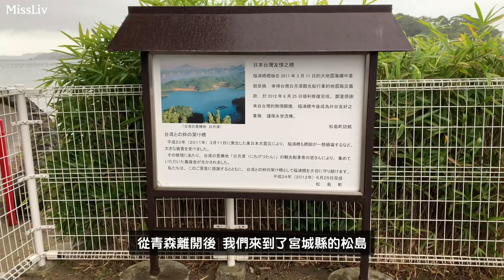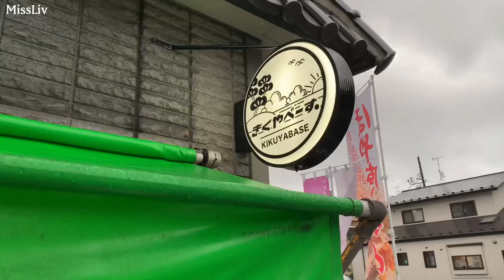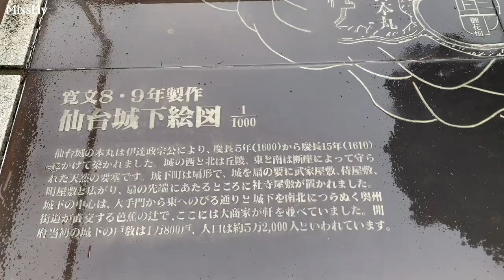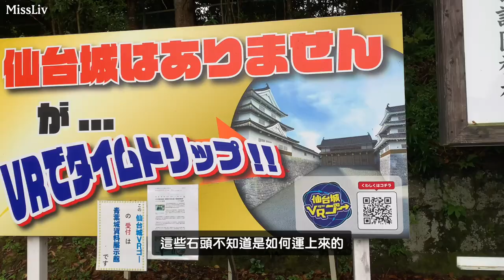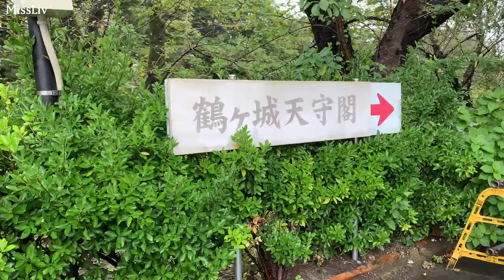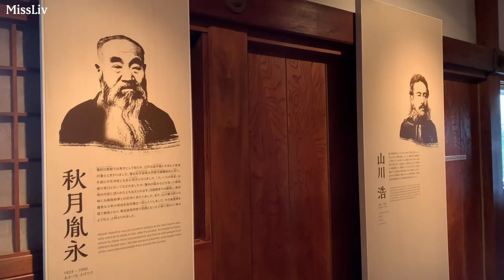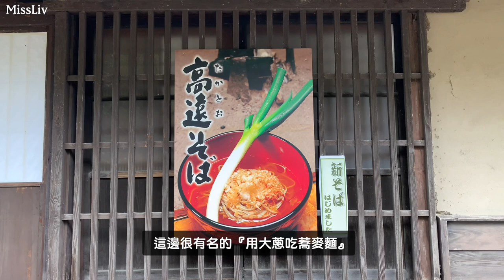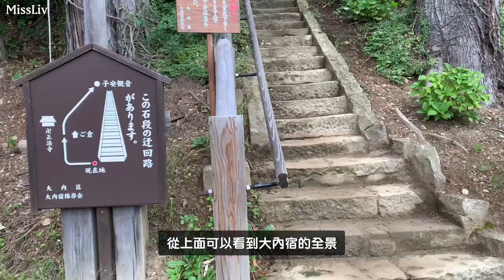【日本東北自駕七天六夜 ep.4】松島 日台友誼之橋｜仙台美食 極厚烤牛舌｜福島 喜多方拉麵 鶴城｜穿越到江戶 大內宿｜Japan Travel Vlog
嗨！大家好，我是目前居住在東京的莉芙Liv。

📍炭火焼き牛たん たんや善治郎 別館
〒980-0021 宮城県仙台市青葉区中央１丁目１−8 杜の都 五橋横丁

📍阿部蒲鉾店 松島寺町店
〒981-0213 宮城県宮城郡松島町松島町内５８

📍来夢 会津若松駅前店
〒965-0025 福島県会津若松市扇町122-2

Hi! Hello everyone, I am Liv from Taiwan and currently living in Tokyo.

I hope that through my videos, I can share my daily life and enjoy different scenery together during the epidemic.

Subtitles are incomplete because they use a translator.